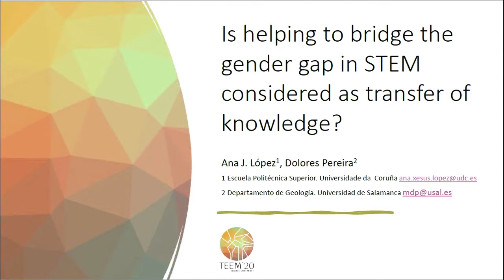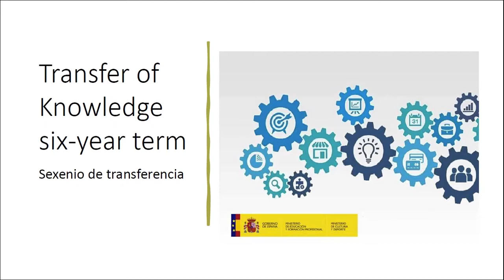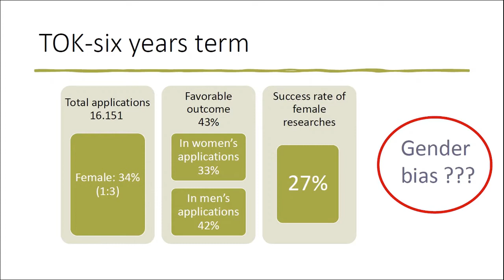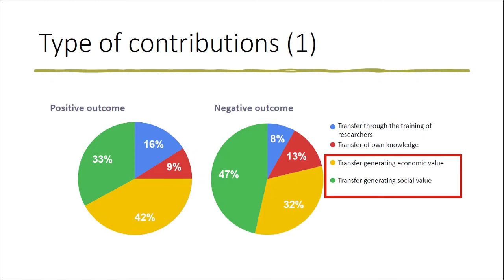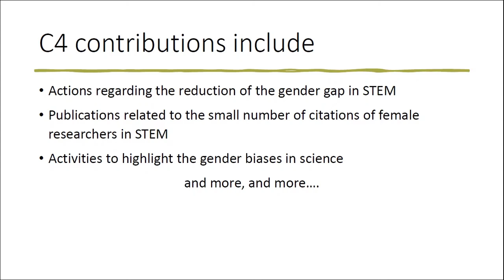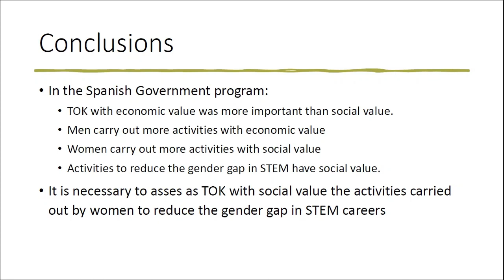Is helping to bridge the gender gap in STEM considered as transfer of knowledge?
Authors: Dolores Pereira and Ana Jesús López

How to cite this work:
Pereira, D. and López, A. J. (2020). Is helping to bridge the gender gap in STEM considered as transfer of knowledge?. In F. J. García-Peñalvo (Eds.), Proceedings of the 8th International Conference on Technological Ecosystems for Enhancing Multiculturality (TEEM 2020) (Salamanca, Spain, October 21-23, 2020)